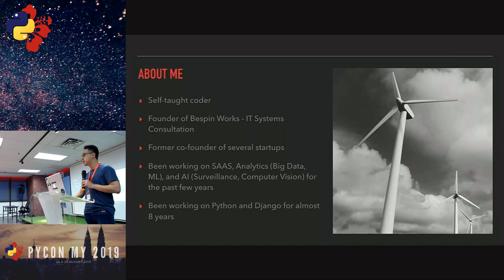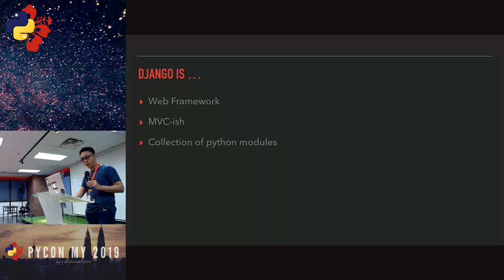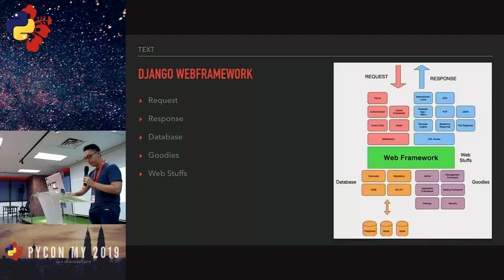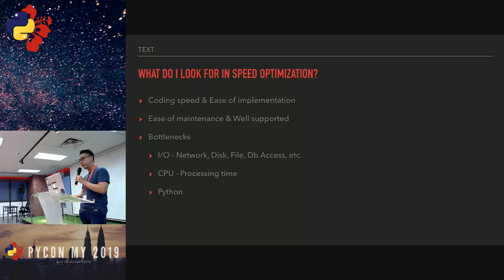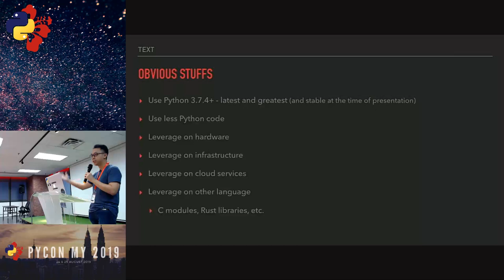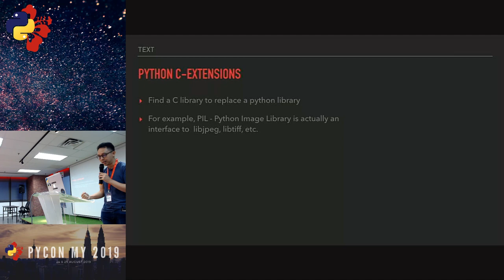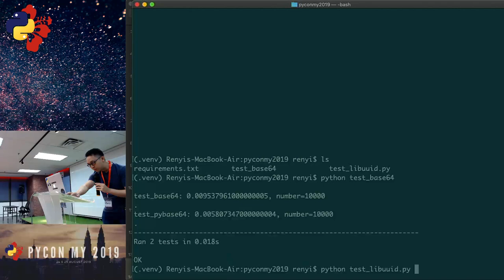PyCon Malaysia 2019 - Supercharge Django Part 1